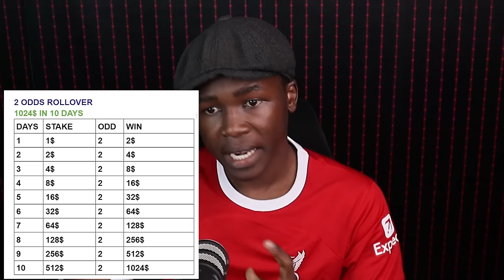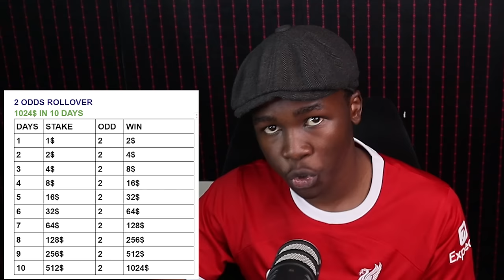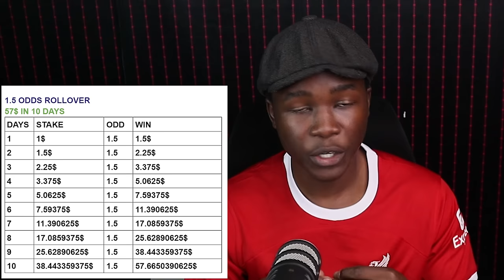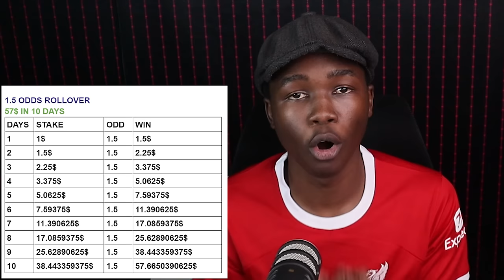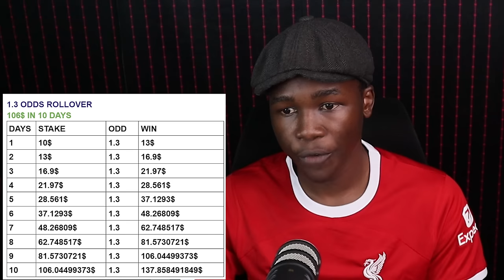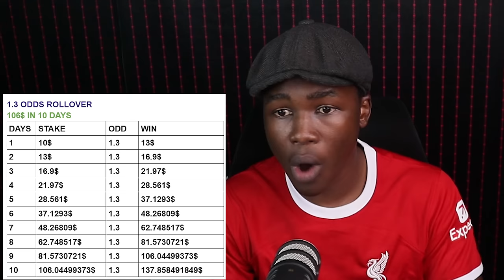2024 Best Strategy in Soccer Betting: Rollover Betting (2 odds, 1.5 odds and 1.3 odds Rollover)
Rollover in sports betting refers to the requirement of placing a certain number of bets before being able to withdraw any winnings from a bonus. In this video we talk about why I believe rollover betting is the best strategy in 2024.